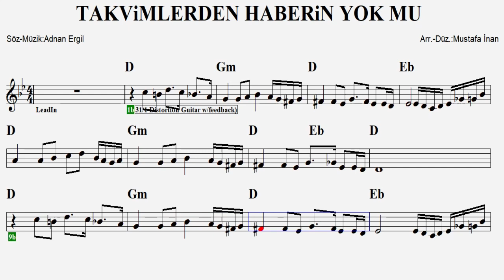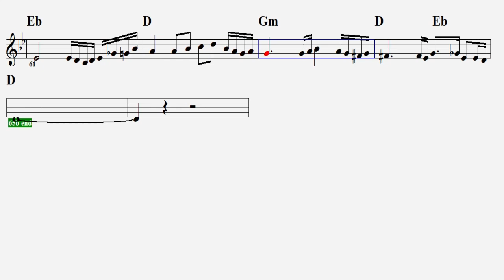TAKVİMLERDEN HABERİN YOK MU--D-(Play Along)-:Guitar,Keyboard,Violin,Flute,Melodica,Ukulele,Recorder.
Şarkının re hicaz versiyonu...
S Ö Z L E R İ :
Takvimlerden haberin yok mu?
Geçiyor yıllar
Bana küsmüş, yüzüme gülmez
Zalim aynalar

Kimimiz yorgun, kimimiz vurgun
Kimi isyankar
Acı gerçek bu, ömrümüz bir su
Geçiyor yıllar

Vakit geç olmuş, dönülmez yolmuş
Yürek bin pişman
Bundan böyle bana meyler dost
Geceler düşman

Hani nerde beklenenler
Medet umdum senelerce
Anılar hep dolu dizgin
Bana hayır yok gecelerden

Kimi isyankar
Geçiyor yıllar

Yürek bin pişman
Geceler düşman

Geçiyor yıllar
Zalim aynalar

Kimi isyankar
Geçiyor yıllar

Yürek bin pişman
Geceler düşman

Hani nerde beklenenler
Medet umdum senelerce

Kimi isyankar
Geçiyor yıllar

Yürek bin pişman
Geceler düşman...